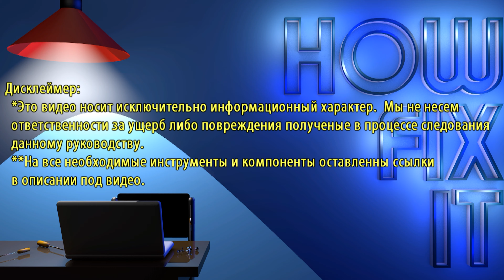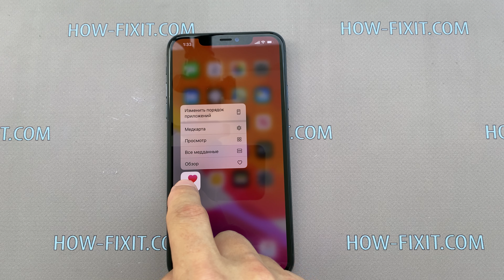Замена порт зарядки на iPhone 11 Pro Max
Пошаговая инструкция как заменить гнездо зарядки на афон 11 pro max  ремонт своими руками.
Купить шлейф с разъемом зарядки для iPhone 11 Pro Max на алиэкспресс:
Порт зарядки